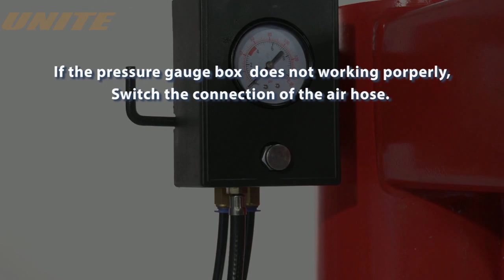UNITE U209A Semi-automatic Swing Arm Motorcycle & Automotive Manual Tire Changer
U-209 SEMI-AUTOMATIC SWING ARM TIRE CHANGER
Product Code: U-209 Semi-automatic Swing Arm
Semi-automatic swing arm tire changer machine for wheels with a rim from 14" to 26" (max. tire diameter 1143 mm./45", max. tire width 406mm./16"). Suggested for low-mid volume shops, garages and repair shops.

U209 tire changer machine represents the Unite entry-level solution, suggested for low-mid volume shops, garages and repair shops. Simplicity is the strong point of this model, which combines solid and reliable design, Unite experience and classic well known operating mode.

Features:

1. MULTI-FUNCTIONAL 009 HELP ARM SYSTEM:

360° rotation mechanical helper arm integrated multi-function:

2. Promising a greater work strength with a bigger rugged cabinet and 26" turntable.

3. Adjustable pressing shovel helps to press tyre with less effort.